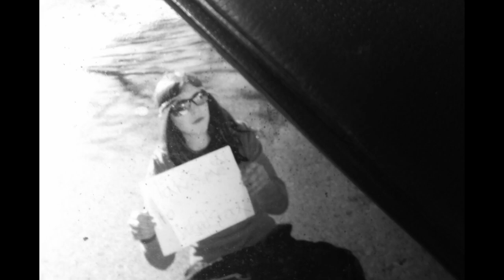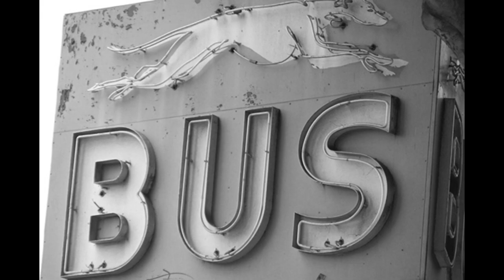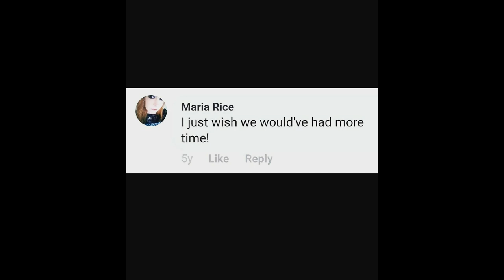Won't Be Here Tomorrow, original song by Maria Rice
Maria wrote and recorded this song when she was 15 years old, in 2006, and we are thrilled to be able to share it finally, with all of you... and it would not have been possible without the technical expertise and patience of Kenny Plante❤🐞❤